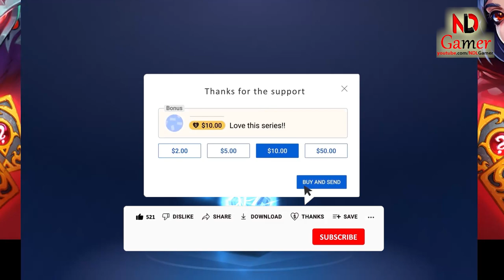Mighty Party - Lucky Hand I was smarter this time but...